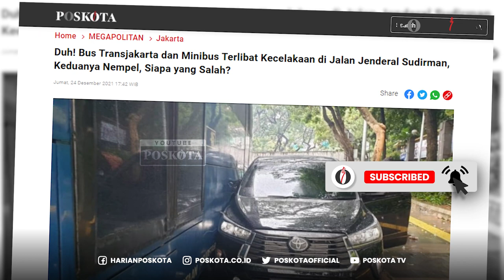BUS TRANSJAKARTA DAN MINIBUS TERLIBAT KECELAKAAN DI SUDIRMAN HINGGA PECAH BAN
JAKARTA, POSKOTA.CO.ID - Kecelakaan terjadi antara minibus dengan bus Transjakarta di Jalan Jenderal Sudirman menuju arah Bundaran Senayan.

Mobil minibus B 1909 DFF mengalami kerusakan karena terhimpit bus Transjakarta. Bahkan mobil berwarna hitam itu mengalami pecah ban.

Informasi kecelakaan itu dibagikan akun instagram @tmcpoldametro pada Jumat (24/12/2021).